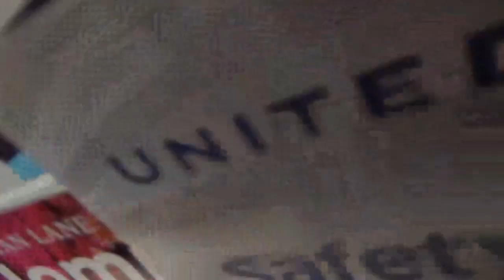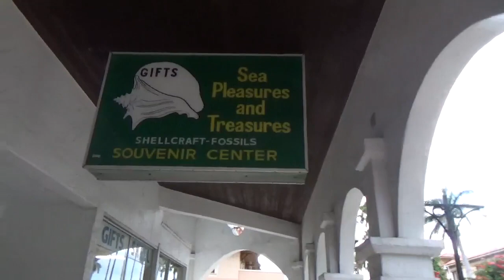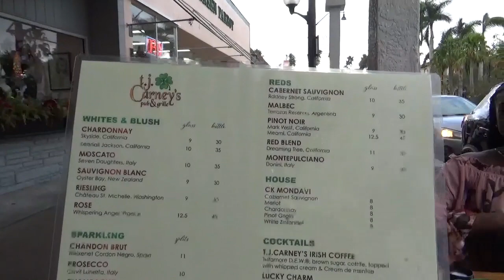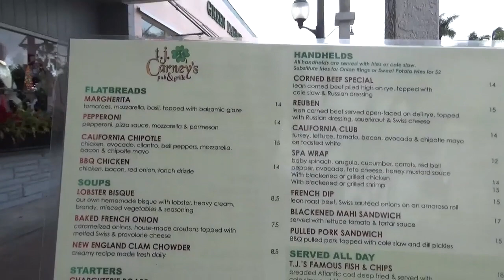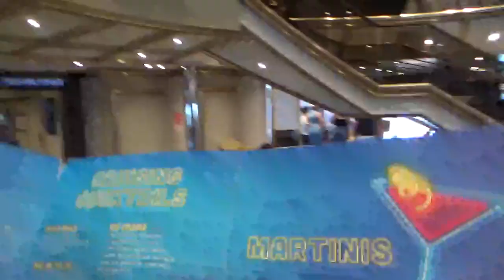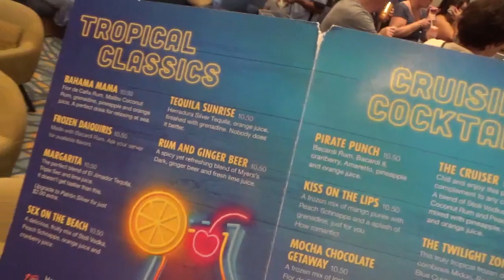Carnival Sunrise Vlog #1 EWR Airport, Venice, FL., Embarkation Day Carnival Sunrise, Room 6438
EWR Airport (Newark, NJ), Venice, FL,  Embarkation Day on the Carnival Sunrise, Room 6438

In my video where i talk about the bridge in New Jersey to park my car reminded me of the bridge in the Wiz .  Well i meant that it reminds me of the way to Munchkin Land in the Wiz LOL!  Oh well whatever..too late

My  beautiful friends YouTube pages
Queens Queendom
June Brown-Your  Self Awareness Coach